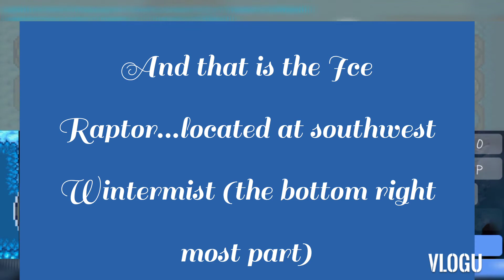How to Craft Torment of Glacii?! - Curse of Aros | TOG guide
finally i made it..im so happy I grind on ice rap for 2 days haha no f skull drop then today i got the f skull with 2.7k kc hahaha lol thats unfortunate of me.😂